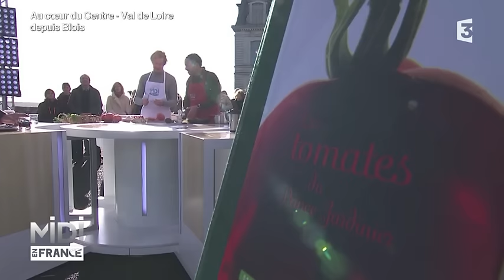RECETTE : Oeufs pochés au coulis de tomates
Œufs pochés au coulis de tomates
Par Louis-Albert De Broglie

Cuisson : 2-3 min pour l’œuf
20 min pour le coulis
Difficulté : facile

4 œufs
1 kg de tomates
2 gousses d’ail
1 c. à soupe de sucre de canne
1 poignée d’oseille et romarin
1 c. à soupe de persil frais haché
Fleur de sel et piment d’Espelette

Le coulis de tomates
Faites chauffer de l’huile dans une grande casserole, et faites revenir les tomates, les gousses d’ail écrasées et un soupçon de sucre de canne ou même de miel. Ajoutez quelques herbes (du basilic, par exemple), sans exagérer pour ne pas masquer le goût des tomates, et, selon votre goût, un peu de piment. Pour ma part, mes tomates favorites pour concocter de délicieux coulis sont les variétés comme la Roma.

Puis laver et équeuter l’oseille et le romarin.
Ajouter l’oseille et le romarin au coulis et faire cuire pendant 4 à 5 minutes.

Hors du feu, casser les œufs dans le coulis, sans les crever. Les laisser pocher à feu doux pendant 4 à 5 minutes.

Servir sur du pain grillé ou du quinoa, parsemé de persil et saupoudré de fleur de sel et de piment d’Espelette.

Bonne dégustation

Infos pratiques :
Louis Albert de Broglie, le "prince jardinier"
Conservatoire de la tomate - Château de la Bourdaisière
25 rue de La Bourdaisière
37270 Montlouis sur LoireTél : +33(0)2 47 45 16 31

Jean Bardet, chef retraité   ancien chef 1 étoile au Guide Michelin en 1982
 La table de Jean bardet
46 rue de la Barachonnerie - 37300 Joué-les-Tours
Port : 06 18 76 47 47